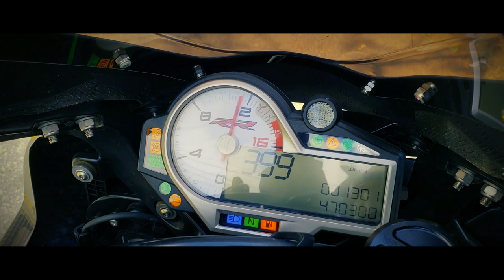CINEMATIC BMW S1000RR (CÁ MẬP FULL CARBON)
TONYBIKER VLOG
© Copyright by Tonybiker Vlogs ⛔ Do not reup

ANH EM ỦNG HỘ KÊNH BẰNG CLICK VÀO DÒNG CHỮ "ĐĂNG KÍ" MÀU ĐỎ NHÉ ĐỂ NHẬN ĐƯỢC THÊM NHỮNG VIDEO MỚI HƠN